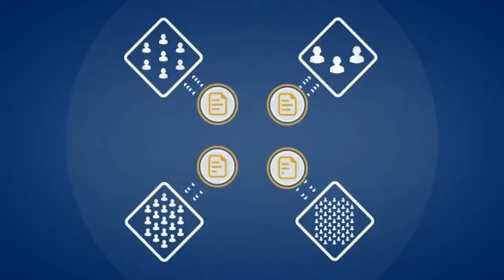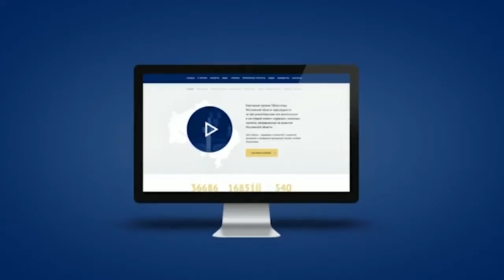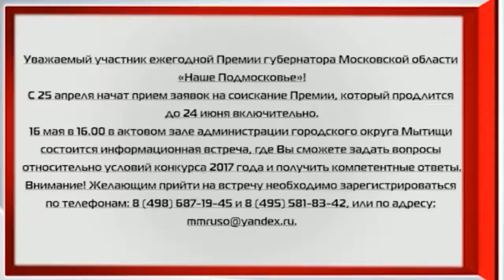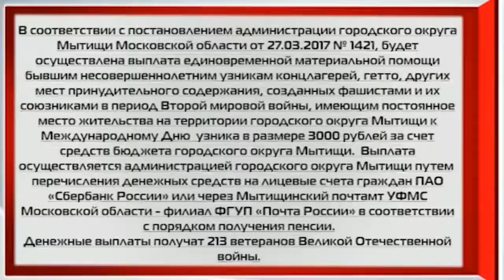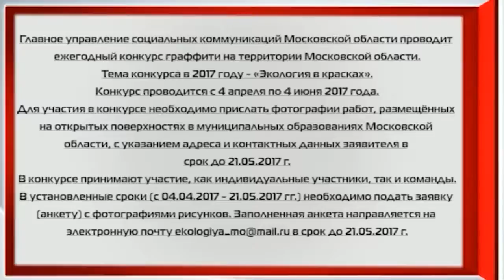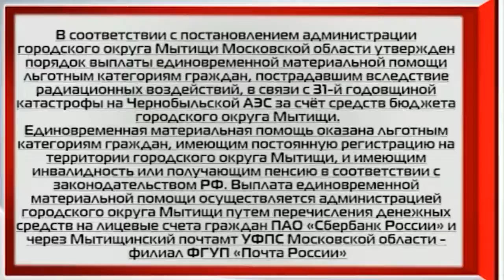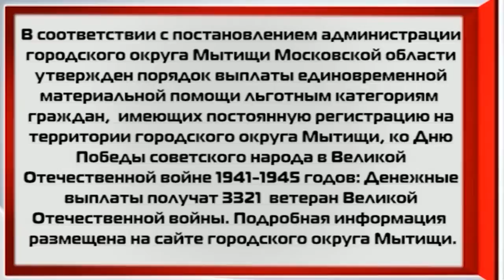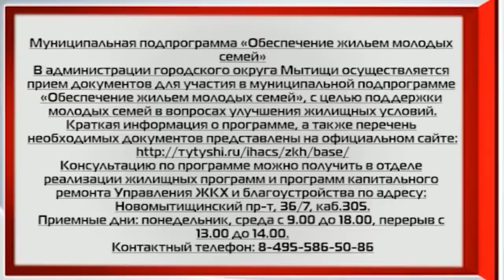Телетайп от 12 мая 2017 года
Телетайп